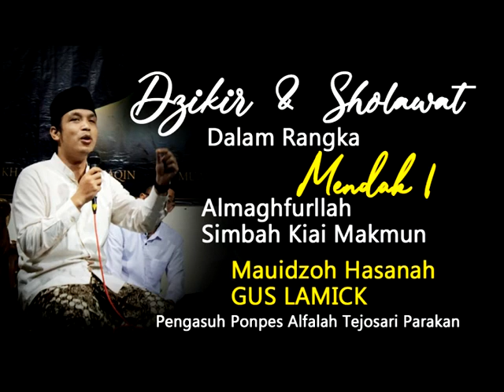Dzikir & Sholawat,Dalam Mendak 1.Almaghfurllah Simbah Kiai Makmun.Mauidzoh Hasanah oleh:Gus Lamick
ngaji bareng.Dzikir & Sholawat,Dalam Mendak 1.Almaghfurllah Simbah Kiai Makmun.Mauidzoh Hasanah oleh:Gus Lamick